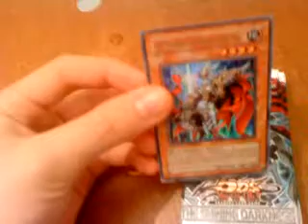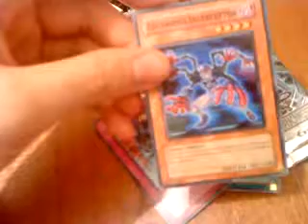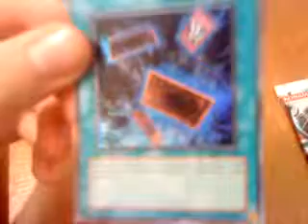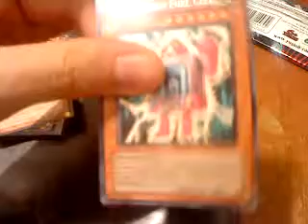Shining darkness - Sneak Peek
I haven't looked what was in the packs. just pre-opened the boosters to make everything easier for my to record it :P

this is to a sneak peek in Denmark (vejle) i got the worst shit ever xD failed in the turnament and picked a hell lot bad cards :P - but enjoy the vid, and the serie is actually really coo, if you draw good;)